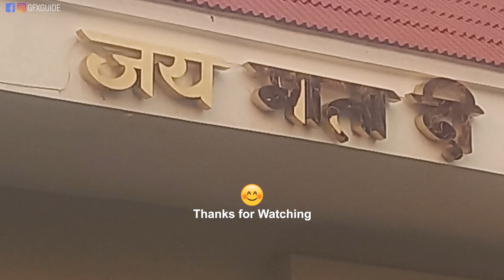Steel Letter को Backlit Effect देने के लिए Acrylic Channel बनाएं आसानी से !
Dosto is video main hum SS (Stainless Steel) Letters ko backlit effect kaise dete hain and aur back acrylic channel kaise banate hain ye bhi sikhenge